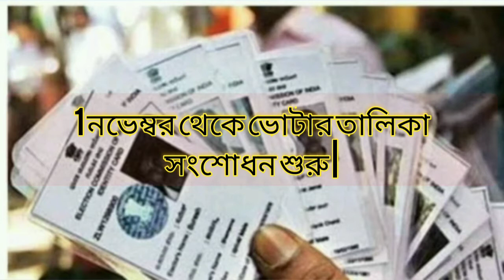পশ্চিমবঙ্গে তথা ভারতে ভোটার তালিকা সংশোধন শুরু